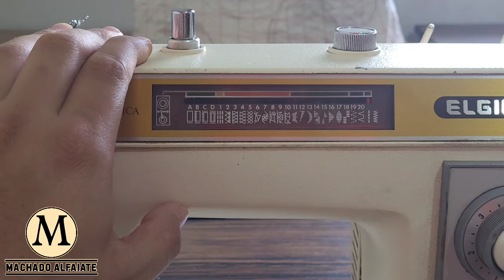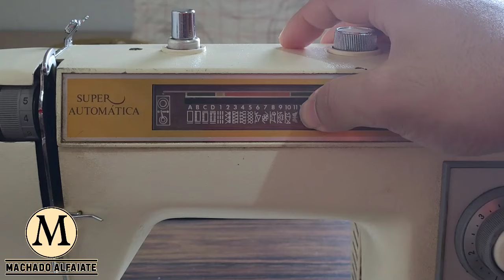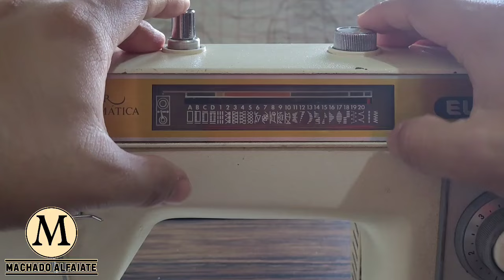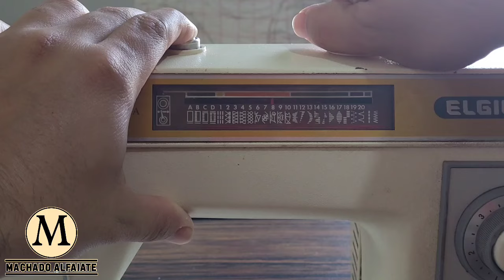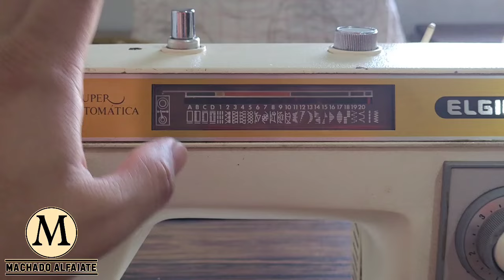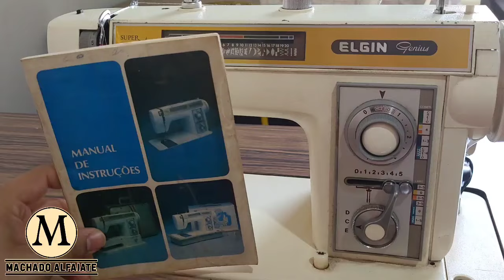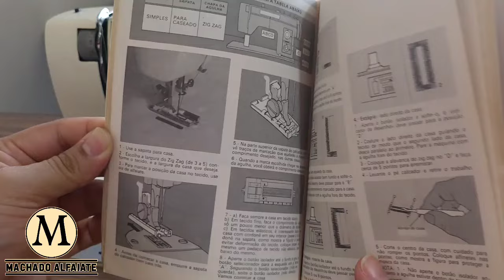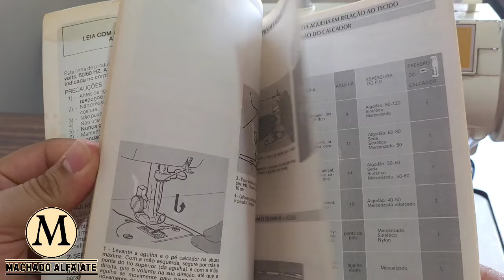Elgin Genius, a melhor máquina que eu já usei - Resenha completa, direto ao ponto!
Aqui eu mostro essa maravilha de máquina de costura que a Elgin fabricou, apresento todas as características dela e faço uma demonstração dos pontos e funções.